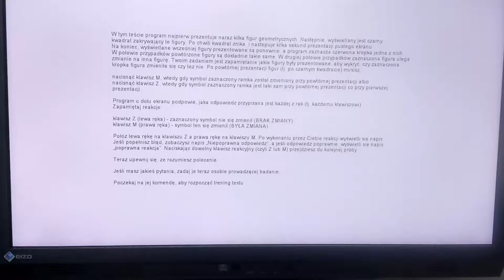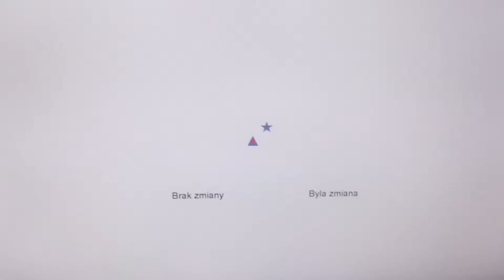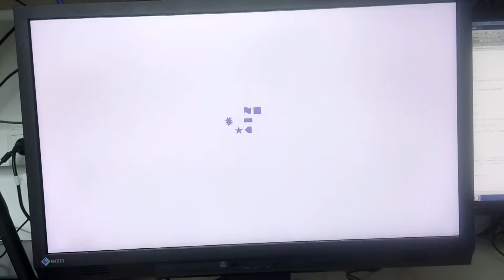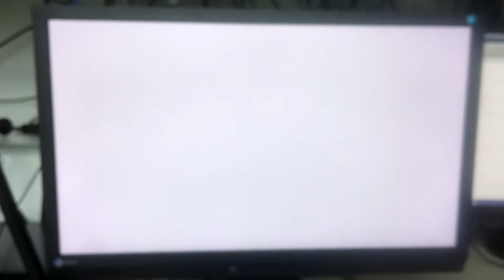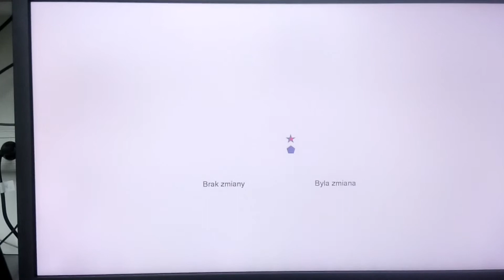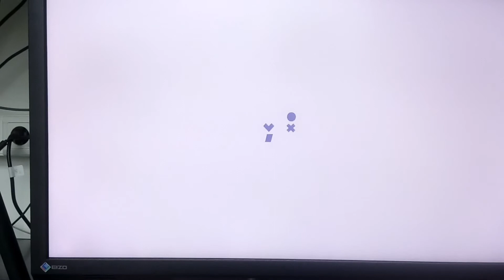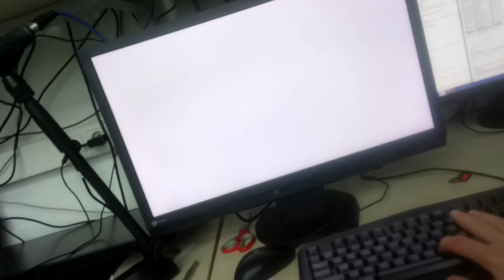PWPR AKA CDT